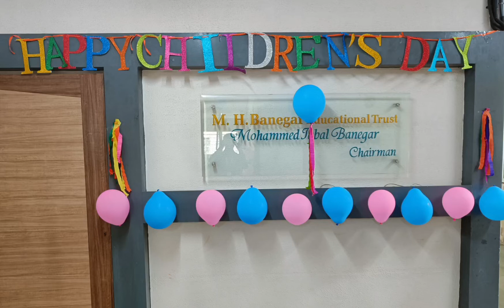Banegar English High School students are celebrating children's day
We worry about what a child will become tomorrow, Yet we forget that he is someone today...

happy Children's day to all our students.